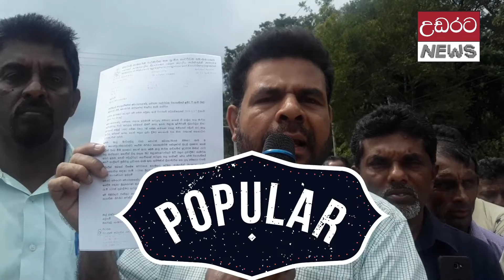මොරගහකන්ද ගැන නාමල් අද කිව්ව දේ ?